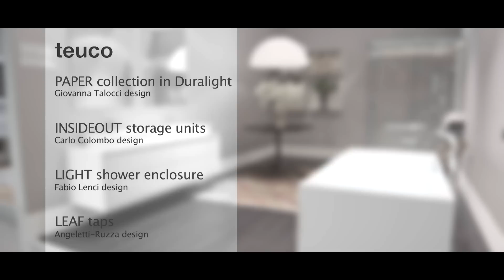Paper Collection - TEUCO Milan - Salone del Mobile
Those who appreciate clean-cut, elemental outlines will fall in love with Paper, the collection designed by Giovanna Talocci. Every item in the collection is made entirely of Duralight®, the highly pliable material produced by Teuco, and benefits from the exclusive Unlimited service, to accommodate all your furnishing requirements. To find out more